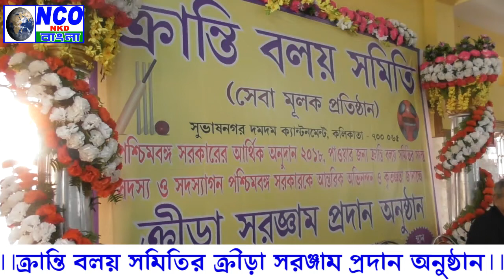ক্রান্তি বলয় সমিতি র ক্রীড়া সরঞ্জাম প্রদান অনুষ্ঠান